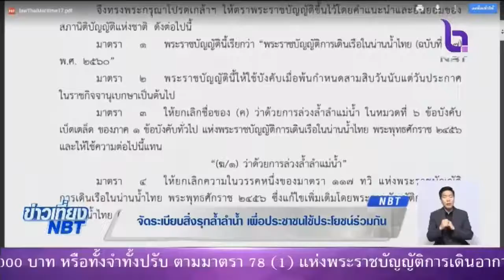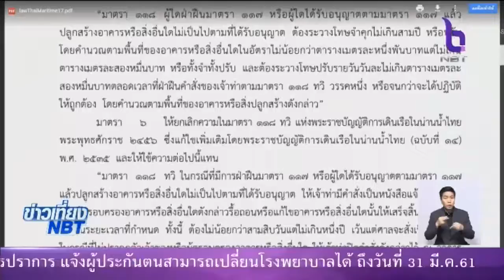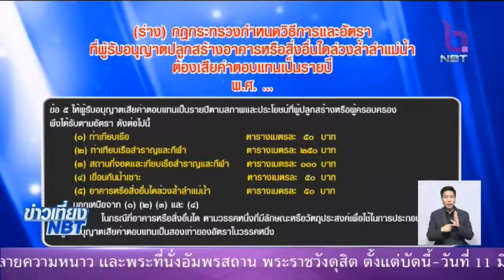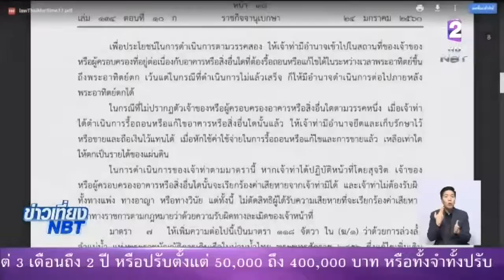จัดระเบียบสิ่งรุกล้ำลำน้ำ เพื่อประชาชนใช้ประโยชน์ร่วมกัน